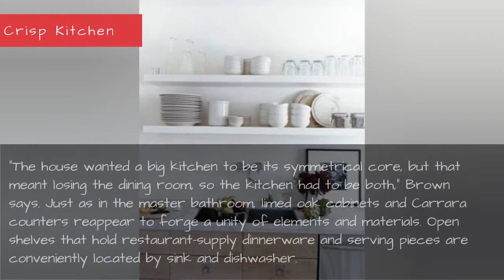Neutrals Are Crisp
Black, white, and a flash of purple brighten up this Alabama home.